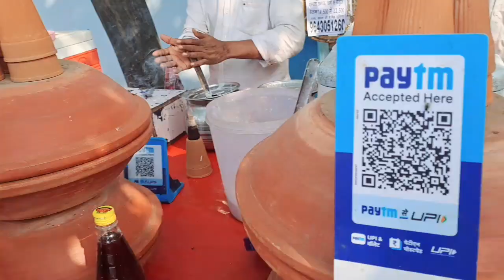My first visit to guruji Ashram Bade Mandir chattarpur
keep watching….
keep supporting…